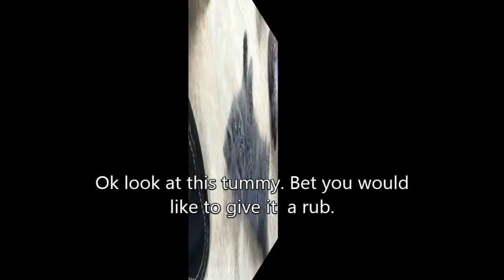Buffalo Creek Farms Available Kittens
Pictures and video of the kittens